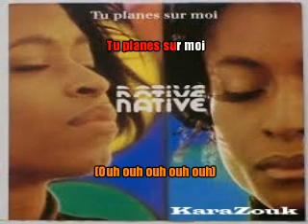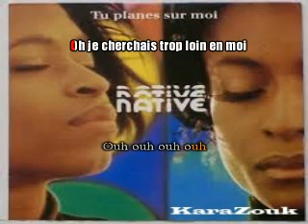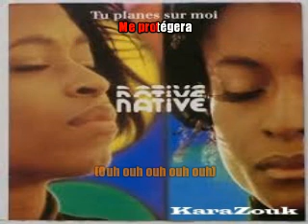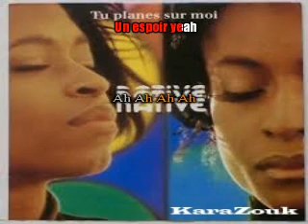NATIVE - Tu planes sur moi (Karaoké/KaraZouk)